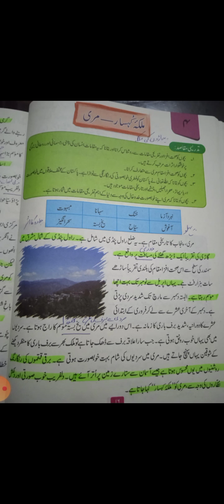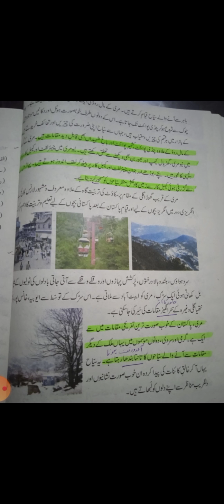اردو لیکچر کلاس ششم : سبق :ملکہ کوہسار مری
Urdu lecture class 6th Das Girls Campus Sabzazar